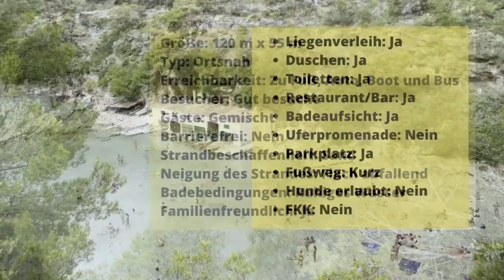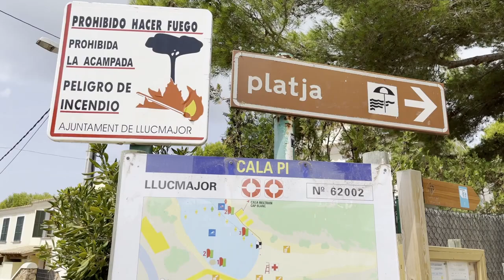Strand in Cala Pi - Beach Mallorca to Cala Pi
Wir bei BikeKing bieten Ihnen nur Ausflüge an die wir getestet haben und für 100% gut befunden haben.  Buchen Sie noch heute unsere Produkte unter:

Alle Inhalte dieses Films, auch insbesondere Texte, Fotografien, Videosequenzen und Grafiken, sind urheberrechtlich geschützt. Das Urheberrecht liegt, soweit nicht ausdrücklich anders gekennzeichnet, bei Bikeking.es . Bitte fragen Sie Bikeking.es, falls Sie die Inhalte dieses Internetangebotes verwenden möchten.

Unter der „Creative Commons“-Lizenz“ veröffentlichte Inhalte, sind als solche gekennzeichnet. Sie dürfen entsprechend den angegebenen Lizenzbedingungen verwendet werden.
In diesem Video verwendete Musiken der Hartwig Media sind nur für dieses Video und unterliegen weiterhin dem Copyright und Lizenzbedingungen der Hartwig Media.

Wer gegen das Urheberrecht verstößt (z.B. Bilder, Videos, Musiken oder Texte unerlaubt kopiert), macht sich gem. §§ 106 ff UrhG strafbar, wird zudem kostenpflichtig abgemahnt und muss Schadensersatz leisten (§ 97 UrhG).

Das Urheberrecht liegt bei Bikeking.es